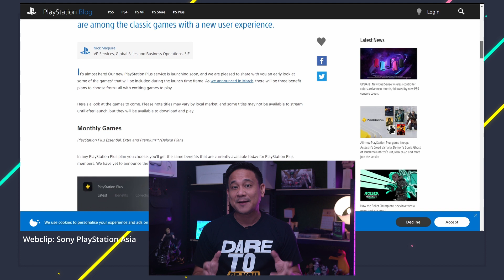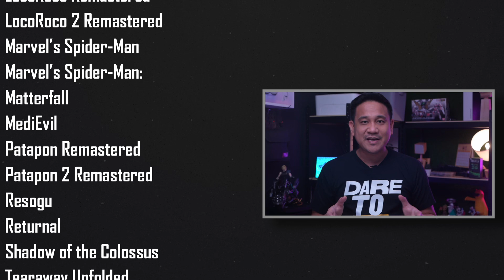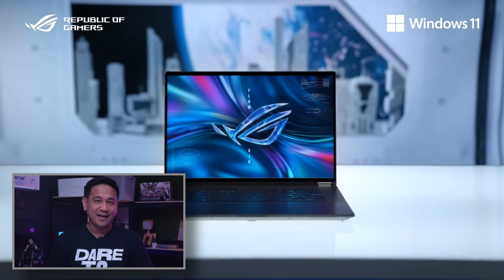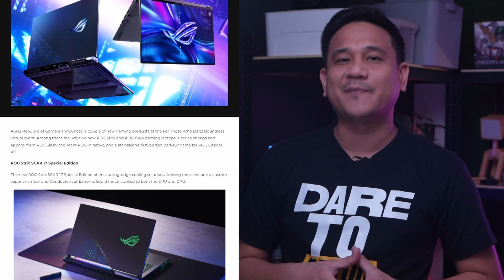Week in Tech: Here are the classic, remastered, and new games you can play with your PS Plus Sub!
You can now play Syphon Filter (PSP) on your PlayStation 4 or PlayStation 5 with your new PlayStation Plus subscription! What?!

PlayStation just announced the games you can play with your subscription.

Plus, ASUS ROG just announced cool new products in their Boundless Virtual Event.

Links:
1. All-new PlayStation Plus Game Line-up

2. ASUS ROG Introduces New Products at For Those Who Dare: Boundless Virtual Event